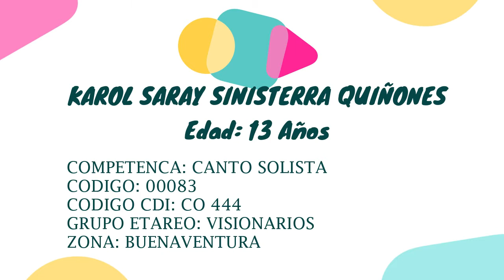Karol saray Sinisterra Q CO044400083